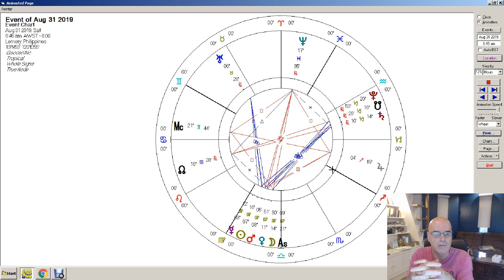Cancer August 2019 Monthly Forecast: A Great Money Making Month but More Focus Needed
Dadhichi discusses the astrological forecast for CANCER for AUGUST 2019.